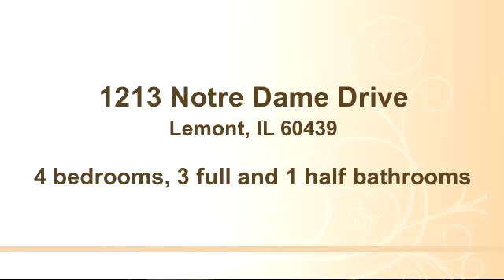Property for sale - 1213 Notre Dame Drive, Lemont, IL 60439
Bedrooms: 4
Bathrooms: 3 full and 1 half bathrooms
Square Feet: 3320
Price:

09/18/2015 08:46:02 pm

Last modified: